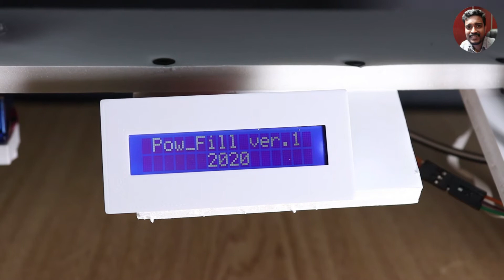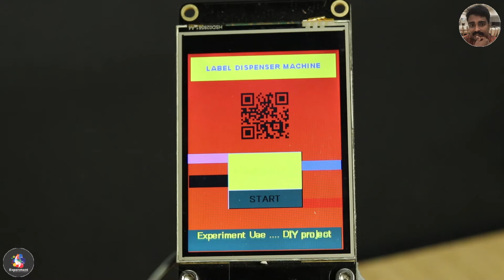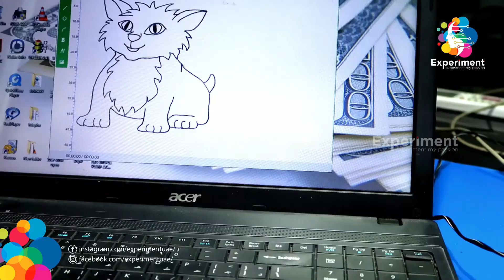2022 a useful industrial prototype project. Arduino |EXPERIMENT UAE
Thanks
Experiment uae.